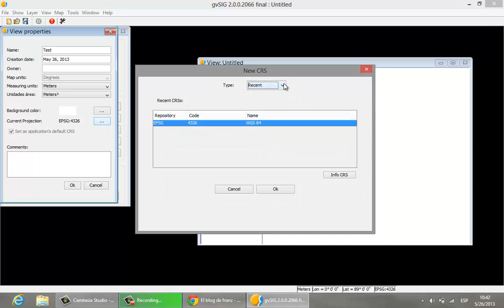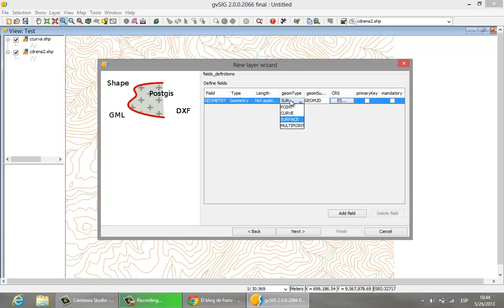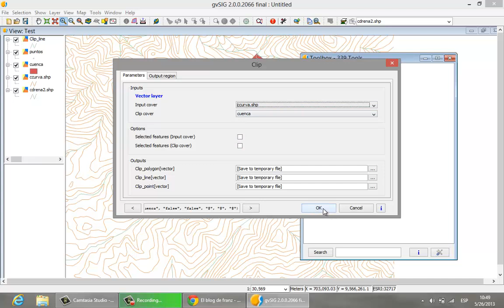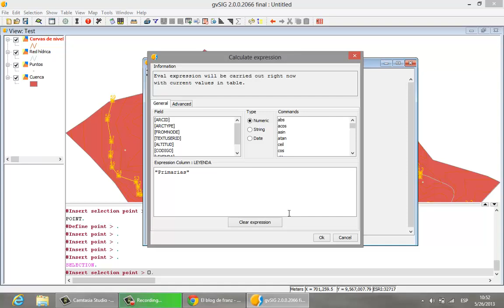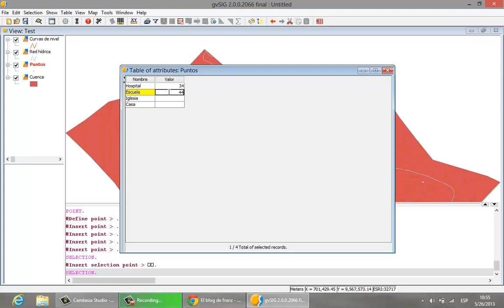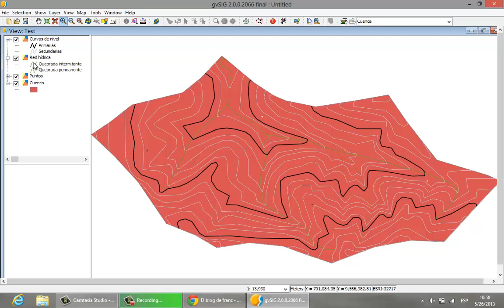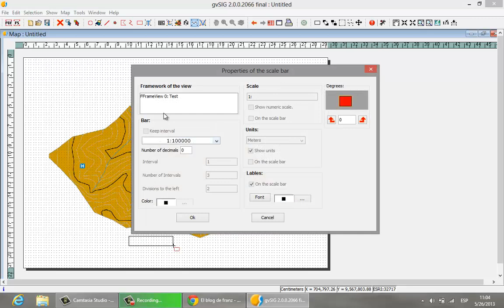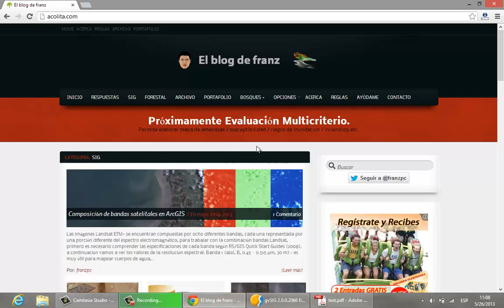Mini curso de gvSIG 2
Mini curso básico de gvSIG 2 en español, principales métodos y herramientas para elaborar un mapa.